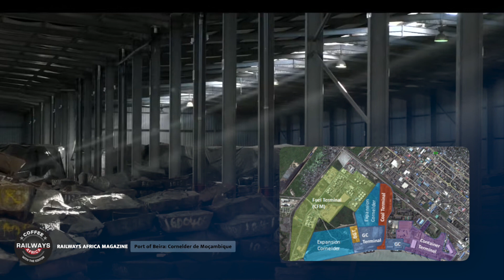Beira Port Bolsters Facilities Amidst Growing Trade Demands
At the Land Linked Zambia Event held on April 4-5, 2024, in Zambia, we caught up with Mudiwa Mupfanochiya from Cornelder de Moçambique, S.A., for a "Coffee With the Editor" interview. Mudiwa provided an insightful overview of the operations and strategic role of the Port of Beira, managed by the private consortium formed through a partnership between the Mozambican public company Porto e Caminhos de Ferro de Moçambique (CFM) and the Cornelder Group, CdM, since 1998.

The Port of Beira is strategically linked by two major railway lines, enhancing its connectivity across the region. The rehabilitated Machipanda Line stretches approximately 300 kilometres to the Machipanda border with Zimbabwe, and the Sena Line extends towards Malawi; however, 50 kilometres on the Malawian side are currently being worked on.

In terms of cargo handling, the past year marked a record for Beira’s terminals. The container terminal processed over 320,000 TEUs, a significant increase from the previous year’s 280,000 TEUs. The general cargo terminal was not far behind, handling more than 3.5 million tonnes of cargo. These figures represent significant growth, indicating robust performance and a promising future for the port’s operations.

In response to increasing demand, the Port of Beira is actively expanding the storage capacities at both terminals. The expansions are designed to accommodate a variety of new commodities, including lithium. Additionally, the port has initiated upgrades to its infrastructure, including plans to install two new gantries following a tender process set for later this year. These enhancements are crucial as the port prepares to handle larger and wider vessels.

The port currently supports a 12-metre draft for container ships and a 10-metre draft for general cargo ships, accommodating larger international shipping vessels. This capability has transitioned Beira from a feeder port to a direct-call port now serving major shipping lines.

Mudiwa notes that the Kafue - Lion's Den railway project, which the governments of Zambia and Zimbabwe have been discussing, will be a major game-changer. Currently, rail connectivity for Zambia and the DRC involves a circuitous route from Livingstone down to Bulawayo, up again to Harare, then across to Mutare, Machipanda and finally to Beira. However, once the Kafue - Lion's Den link is established, it would provide the same logistical advantages as road freight, offering the shortest rail route from Zambia to the port of Beira, which would greatly enhance efficiency and reduce transportation costs.